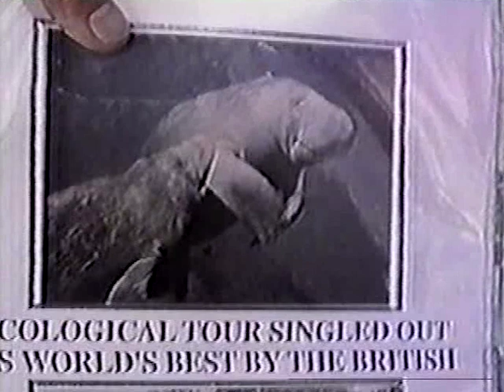Reportero 21 | El Manati Dominicano 1994